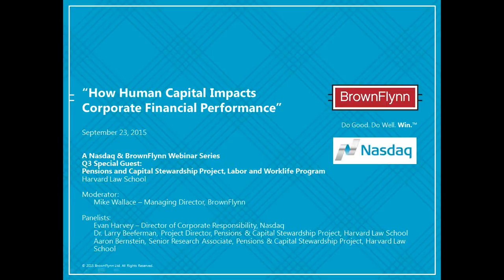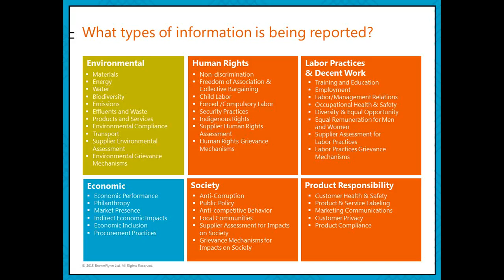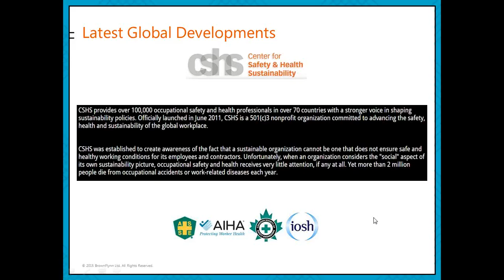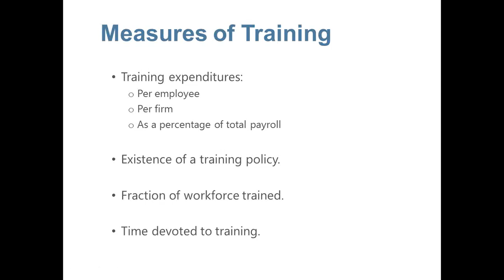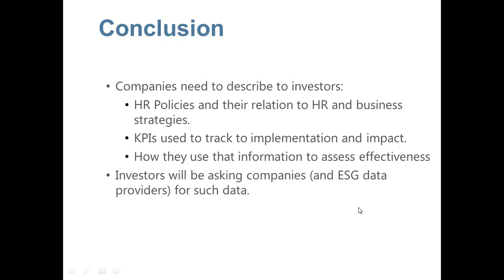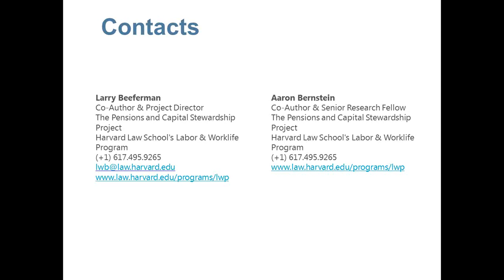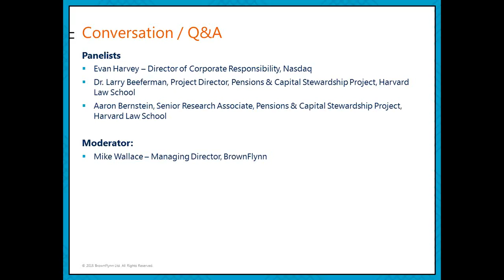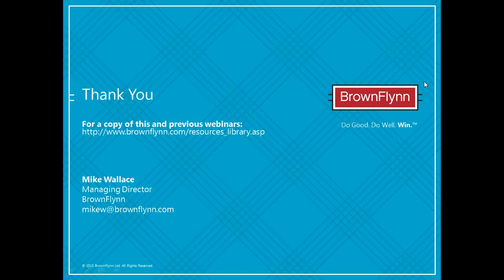CR 2015 09 23 12 01 How Human Capital Impacts Corporate Financial Performance